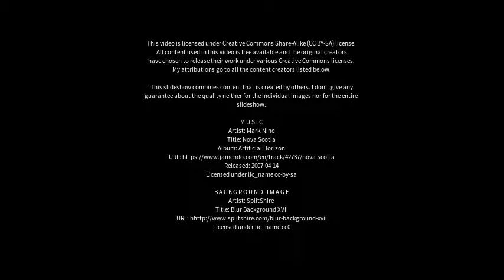Best places to visit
Best places to visit - Meisenheim (Germany) Best places to visit - Slideshows from all over the world - City trips, nature pictures, etc.